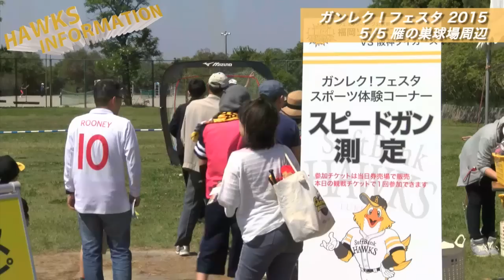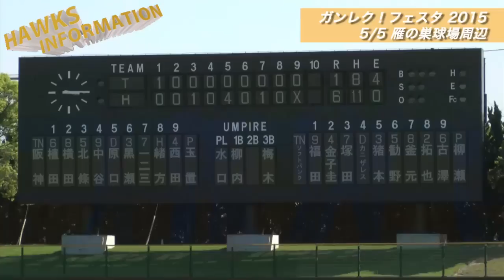HAWKS INFORMATION 2015 Vol.11 ソフトバンクホークス 0520